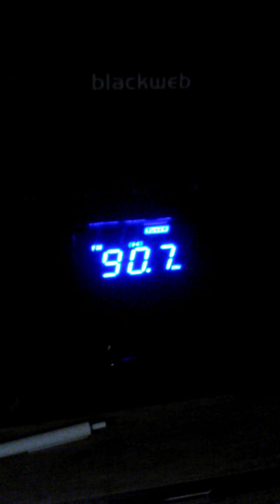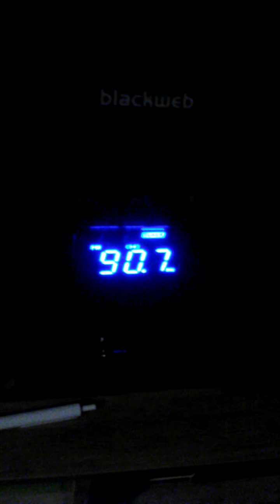Building 429 on my late stereo